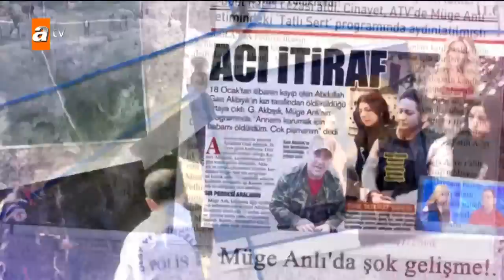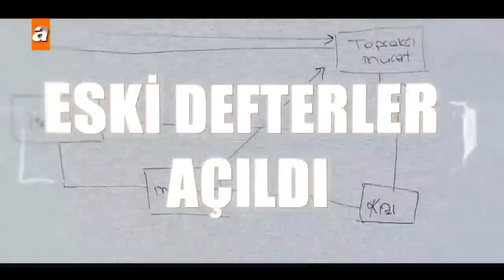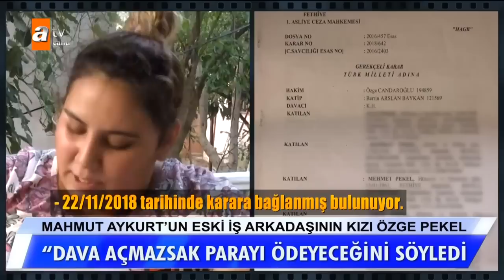Müge Anlı ile Tatlı Sert 20 Eylül 2019 - Tek Parça